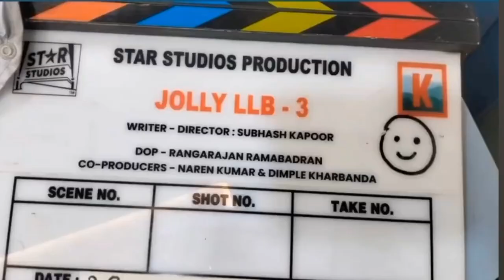Big Breaking News| JOLLY LLB3 BTS Video| welcome 3 Pic From Set Aaftab Shivdasani Movie Joined| W3🔥😍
BiG Breaking News Akshay Kumar Jolly LLB 3 welcome to the jungle 3 Big Update
hf5 big budget w3 movie Budget
Akshay Kumar upcoming movie 2024